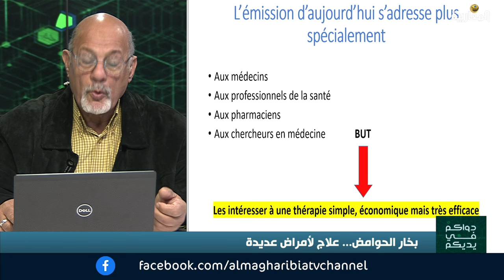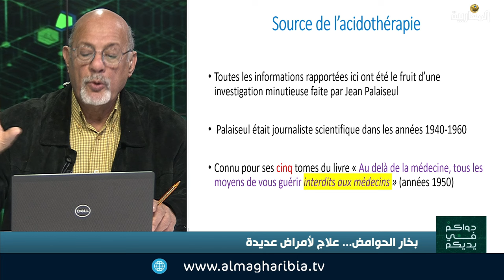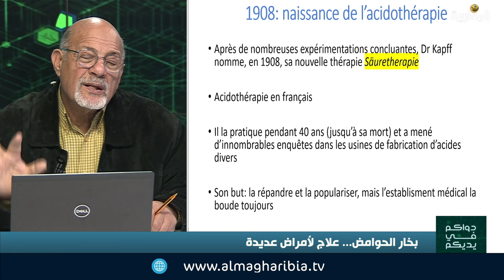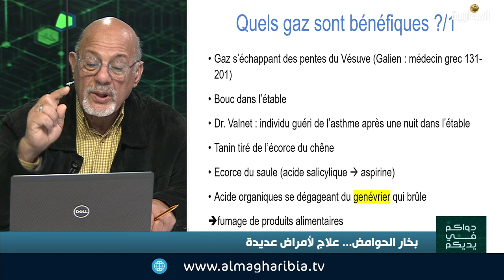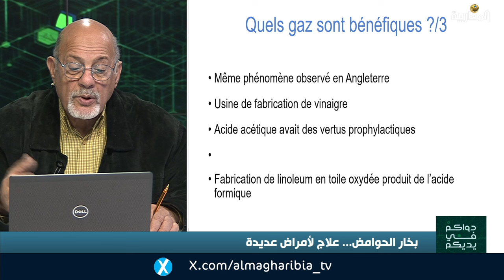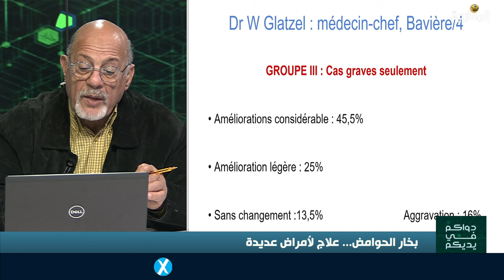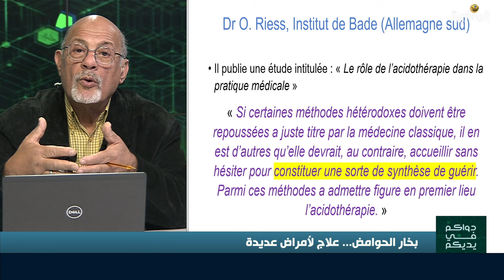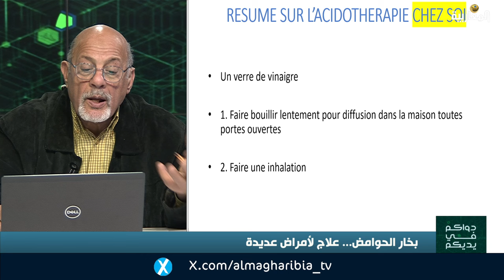Traitement aux vapeurs d’acides pour professionnels de la sante العلاج ببخار الحوامض.. للأطباء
Dwakoum fi Yeddikoum : émission hebdomadaire tous les samedis à 16h.30, heures de Londres
Date de cette émission : 12 octobre 2024
Titre : Saison froide et affections : L’acidothérapie pour professionnels de la santé
Présentateur : Rachid Messoudi, phytothérapeute clinique, Londres
Description :
La semaine dernière, nous avons fait un tour d’horizon sur les bienfaits thérapeutiques de l’utilisation des vapeurs de certains acides (acidothérapie) que la toxicologie avait longtemps tenues pour toxiques. Aujourd’hui, plus précisément, nous nous adressons aux professionnels de la santé avec, témoignages à l’appui, pour les inciter à se familiariser avec cette thérapie : thérapie facile, peu coûteuse mais ô combien efficace et sans effets secondaires majeurs, surtout dans le traitement d’affections majeurs du système respiratoire : bronchite, asthme, grippe, voire tuberculose.